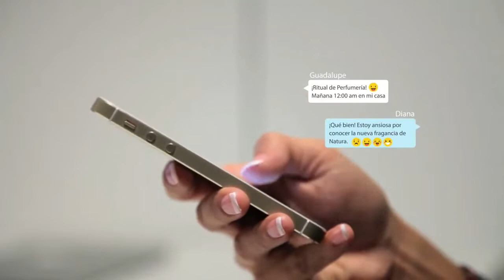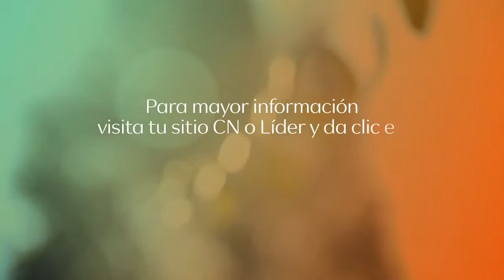👋🏻 Hola Natura y 🕗 Minutos de Negocio Ciclo 11 2018 🤑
Hola Natura y Minutos de Negocio Ciclo 11 2018 en un sólo video. Entérate de lo nuevo que tiene Natura para ti en el Ciclo 11 México. No te pierdas los lanzamientos, promociones y oportunidades de crecimiento que hay para ti.

Éste es el adelanto del ciclo 11, 2018 Natura México. Estrategias de venta para tu negocio Natura.